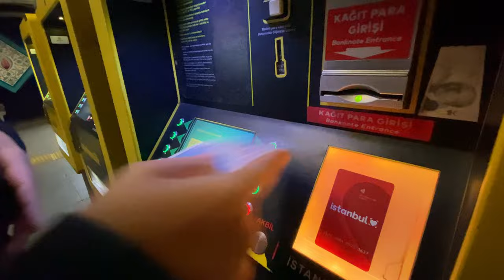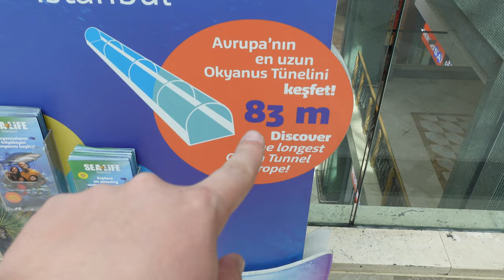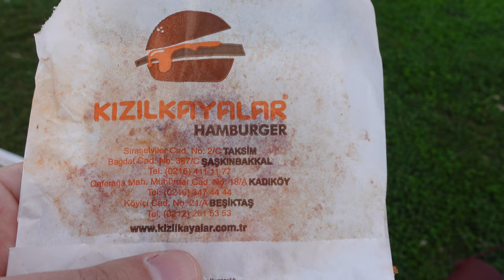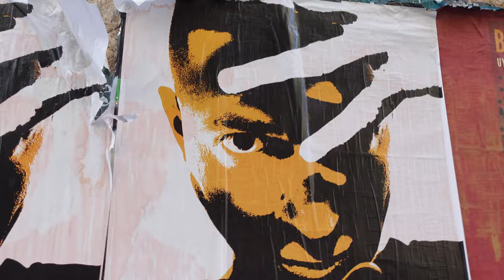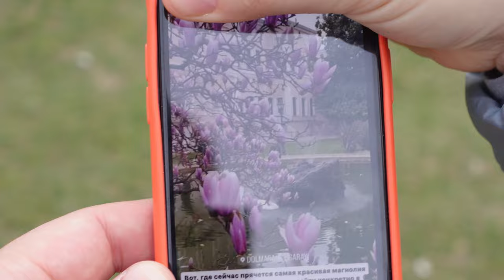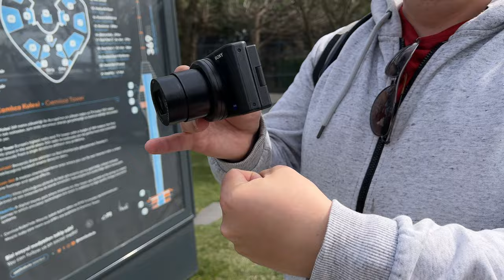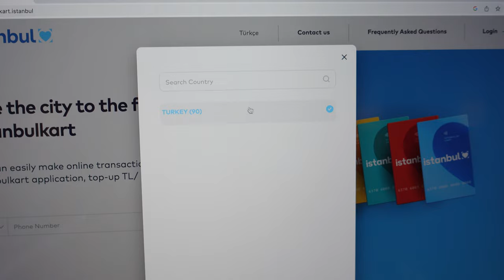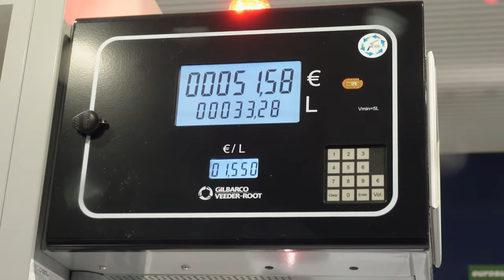В Стамбул за Кофе. Часть 2: Исследуем Город на Метро!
На третий день своего путешествия по Стамбулу мы наконец-то смогли пополнить транспортную карту и начать передвигаться по городу на общественном транспорте! И перед нами открылись совершенно новые возможности - поездки по торговым центрам и на азиатскую часть города наконец-то стали возможны! 😍
В этой часте нашего путешествия мы наконец-то купим кофе, увидим Галатскую башня, дворец Долмабахче, телебашня Чамлыджы и еще множество интересных мест!